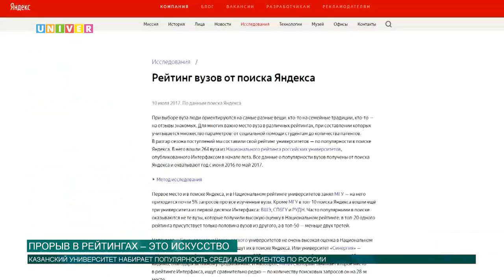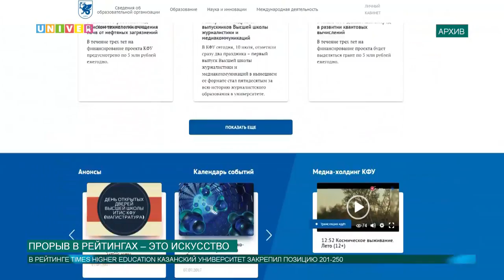Прорыв в рейтингах – это искусство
Искусство и гуманитарные науки Казанского федерального уверенно заявили о себе на весь мир, закрепив свои позиции в авторитетном британском издании Times Higher Education. С чем связан столь громкий прорыв, расскажет Аделя Шемелова.